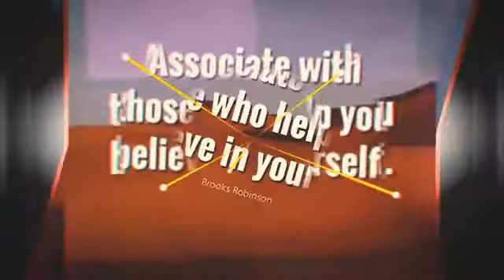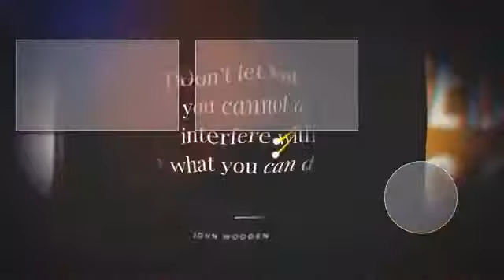Fitness Motivation - OUR WAY OF LIFE! ft. Gerardo Gabriel, Harrison Twins & Tim Rodrigues